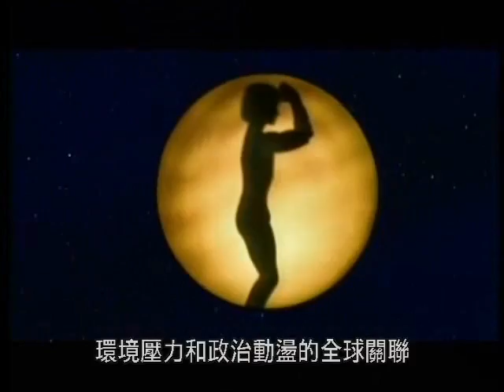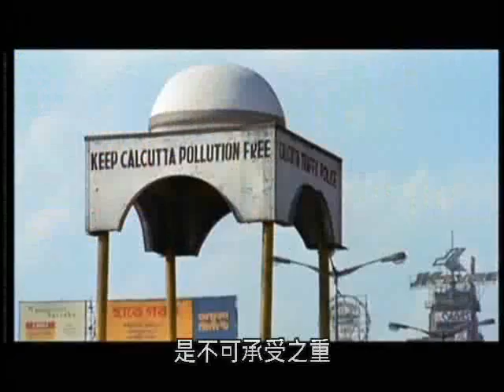地球的美麗與哀愁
探究環境不公、環境變遷、環境壓力、環境汙染與全球安全、地球健康的關聯!